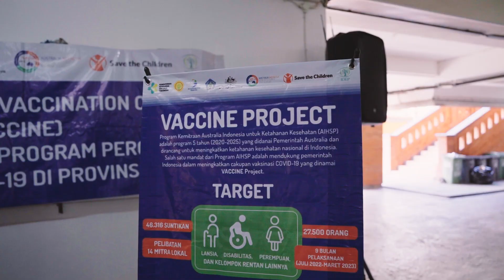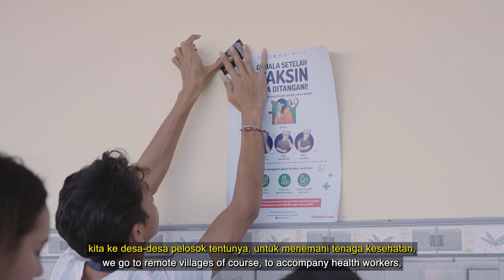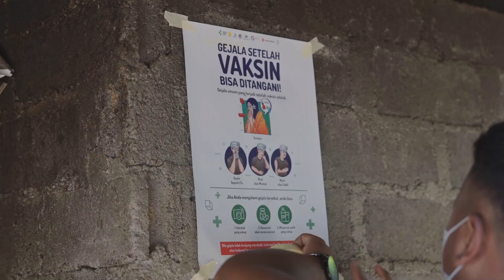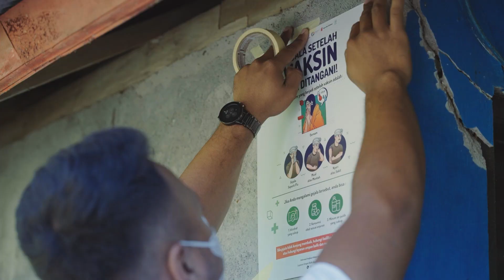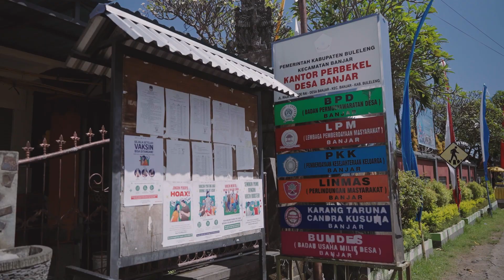Saling Jaga, Sehat Bersama — VACCINE and TRACE Project | Bali, Juli 2022-Mei 2023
Vast and Accountable Vaccine for Marginalised Community (VACCINE) serta Tackling Rumours Against COVID-19 through Community Engagement (TRACE) Project merupakan program yang diinisiasi oleh AIHSP. Bekerja sama dengan Save the Children, Migrant Care, PKBI DIY, Sulawesi Community Foundation, IDEP Foundation, CIS Timor, dan JALIN Foundation, serta ratusan organisasi masyarakat, VACCINE dan TRACE berupaya mendukung kelompok rentan, khususnya lansia dan penyandang disabilitas di lima provinsi wilayah kerja AIHSP dalam mengakses layanan vaksinasi COVID-19.